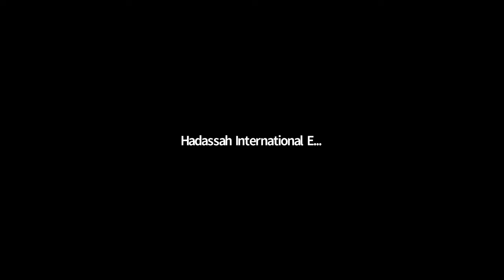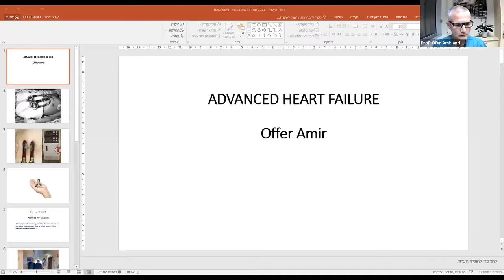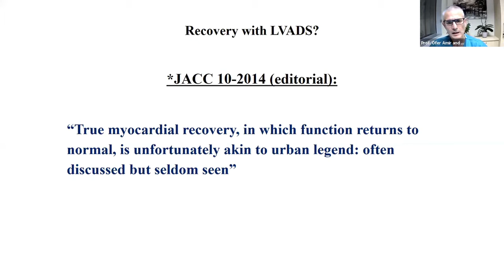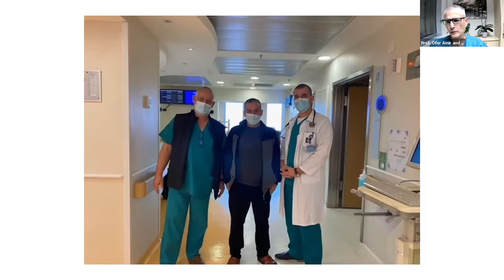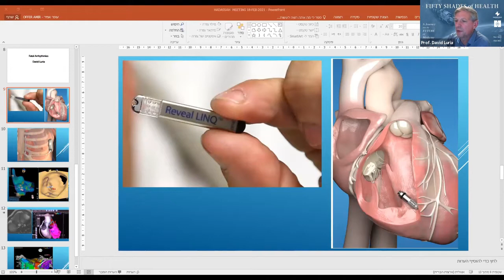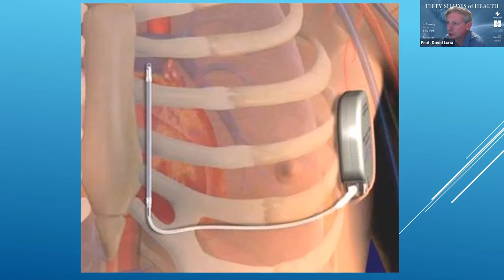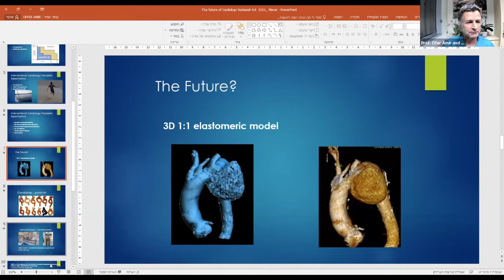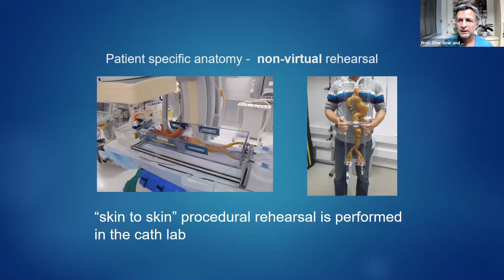GUARDIANS OF THE HEART: Artificial Hearts | Future of Non-Surgical Cardiac Procedures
Winter Series Volume 2 Episode 6

Prof. Ofer Amir, Head of Hadassah's Heart Institute
Prof. David Luria, Director of Medical Electrophysiology Unit, Hadassah’s Cardiology Department
Dr. David Planner, Senior Interventional Cardiologist, Hadassah’s Cardiology Department